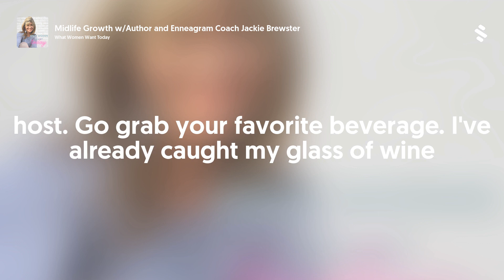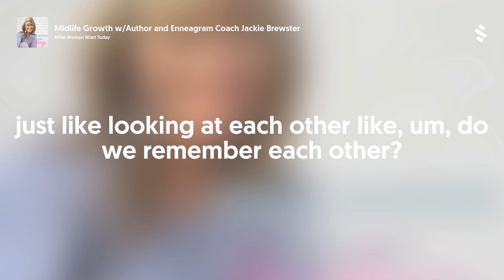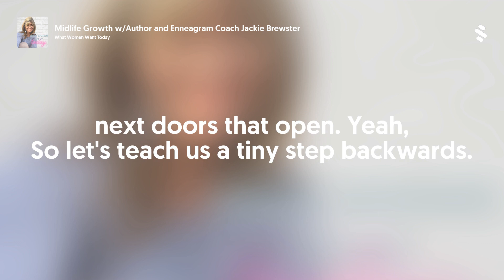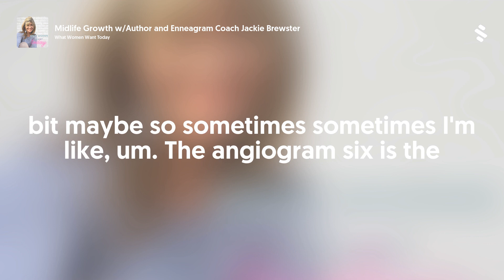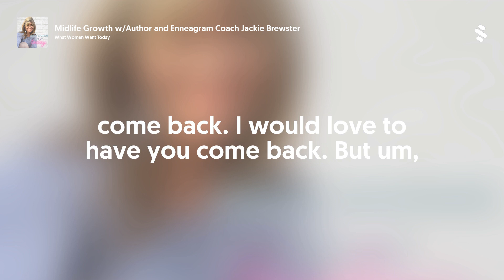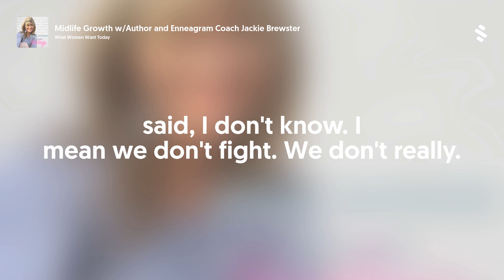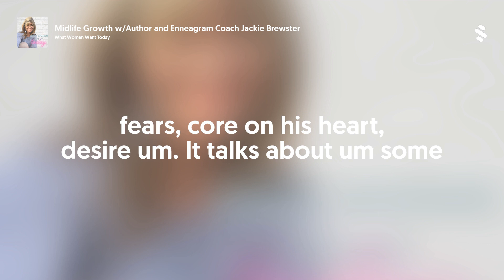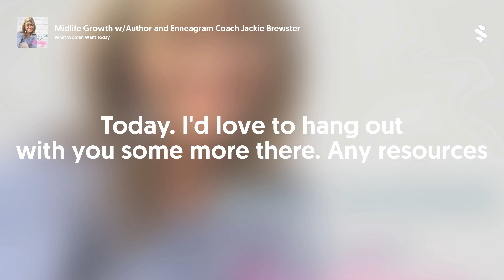Midlife Growth w/Author and Enneagram Coach Jackie Brewster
On today's episode I am talking with Author and Enneagram Coach Jackie Brewster.
This conversation fits really nicley into our series on happiness because the Enneagram is a tool that helps with Personal Growth, Self-Acceptance and is being used as a tool to help in the workplace and in marriages to understand ourselves and those we work with and are in relationship with.
Today Jackie shares her upcoming book with us The Enneagram and Your Marriage: A 7-Week Guide to Better Understanding and Loving Your Spouse
I also love that Jackie recognizes that her experiences led her to this tool, and how it lead to a pivot in life for her.
Reach out if you are interested in my recommendation for a test to discover you number!  Remember to share this episode with a friend!
RESOURCES AND LINKS:
Jackie Brewster on Instagram What Women Want Today Podcast on Instagram
What Women Want Today on Facebook Pre-order Jackie's book
Jackie's website
Instagram Story - Flip House
Flip House Tour